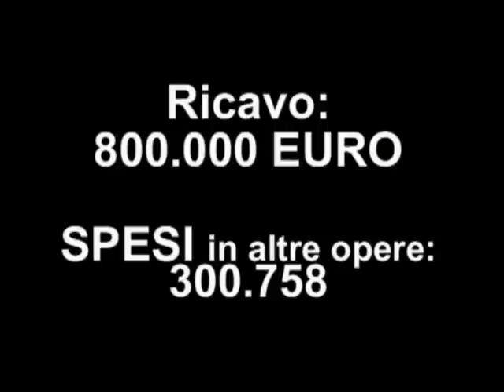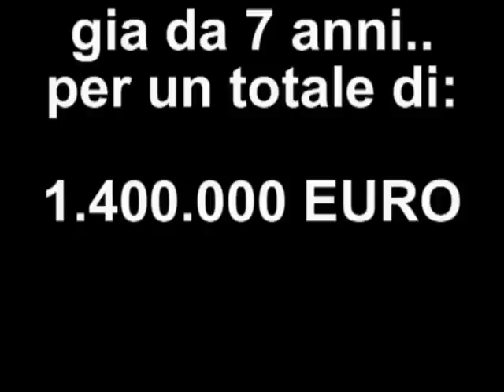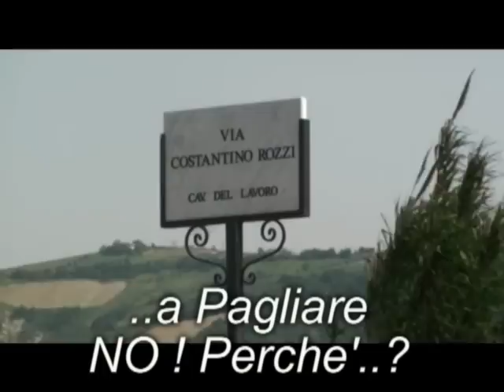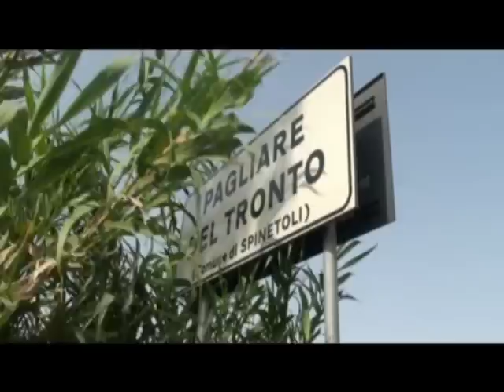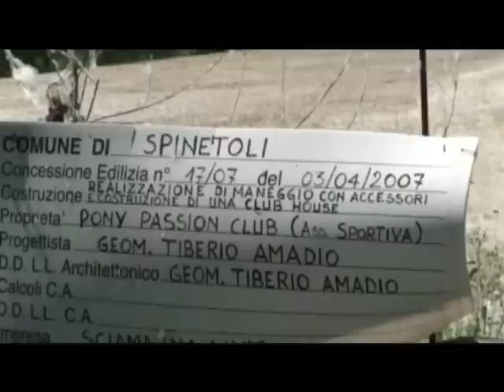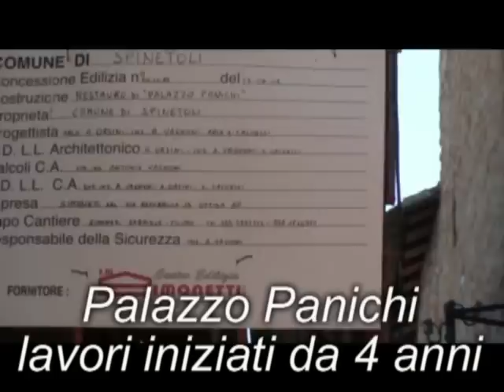Liberamenteinsieme.com | Lista Civica Spinetoli Pagliare del Tronto San Pio X PARTE 1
PARTE 1 | | Video della lista Civica Liberamente Insieme | Candidato Sindaco Maria Rosaria Agostinelli. Questo Video Mostra alcune delle cose co succedono al comune di spinetoli..